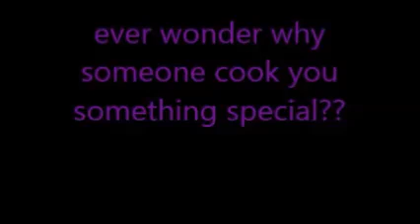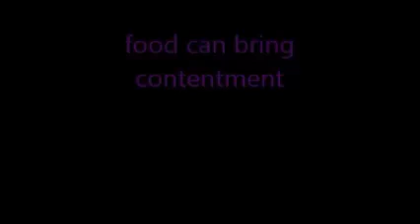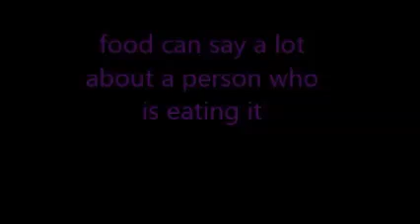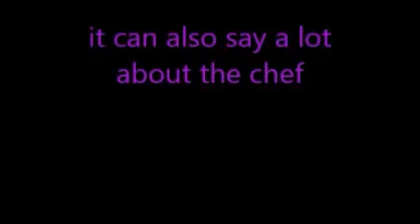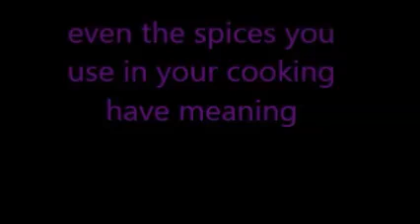3rd Eye Compass Book Course......briefing on Food